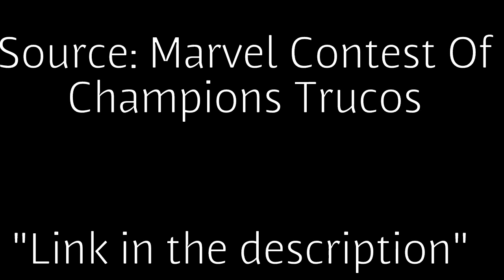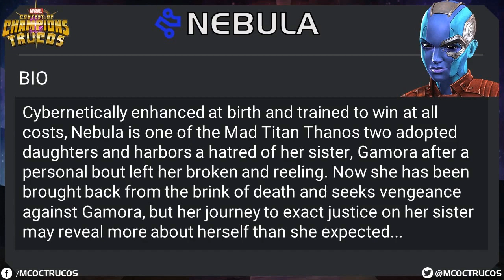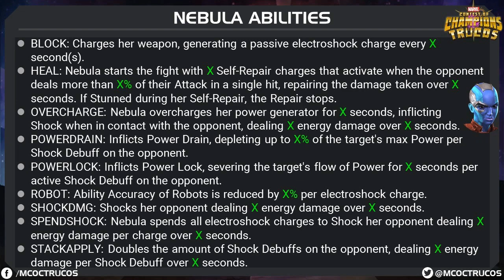Marvel Contest of Champions-Yondu and Nebula Abilities